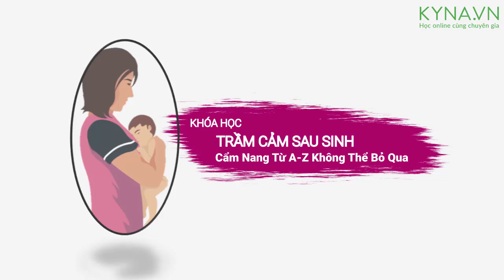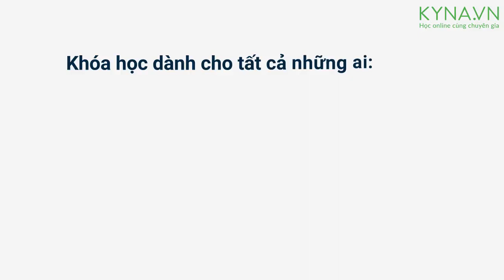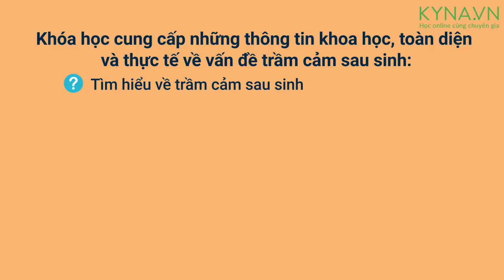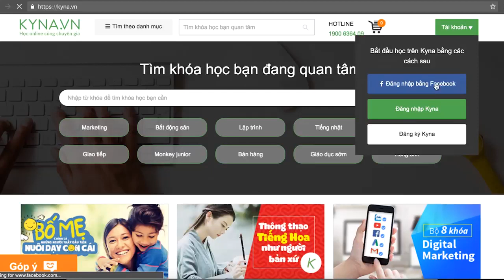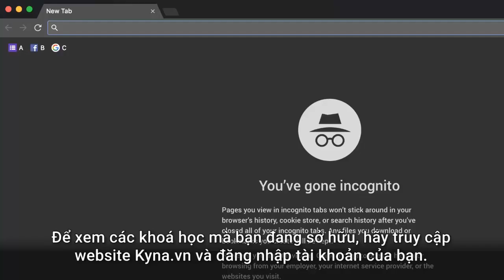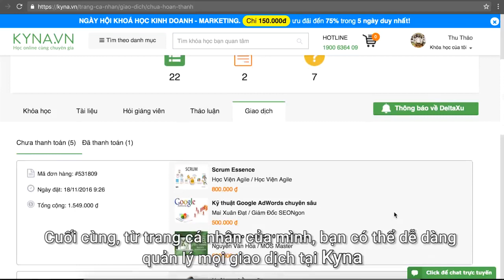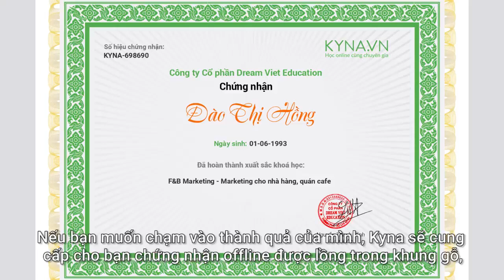Trầm Cảm Sau Sinh Cẩm Nang Từ A Z Không Thể Bỏ Qua T S Phạm Diệp Thùy Dương Intro Kyna vn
Giới thiệu khóa học “Trầm cảm sau sinh – Cẩm nang A-Z không thể bỏ qua”:
Bạn vừa mới tiếp nhận thiên chức làm mẹ với đứa con kháu khỉnh của mình? Xin chúc mừng bạn. Việc bé ra đời và quá trình nuôi dạy con là một sự kiện trọng đại, và điều đó khiến tất cả mọi người đều hân hoan hạnh phúc. Tất cả, nhưng trừ bạn. Đáng ra lúc này phải là giây phút hạnh phúc, vậy tại sao bạn lại thấy buồn bực đến vậy?

Bạn mắc kẹt trong vòng quay bỉm sữa – cơm nước – nhà cửa – công việc, và hơn thế, bạn mắc kẹt trong chính cảm xúc của mình. Bạn suy nghĩ và tìm hiểu nhưng không thể tìm ra lối thoát cho những cảm xúc tồi tệ ấy?

Đừng lo! Bạn không hề cô đơn. Cũng giống bạn, hàng nghìn, hàng triệu bà mẹ trên thế giới cũng đã và đang phải chịu đựng căn bệnh trầm cảm sau sinh.

Hãy để khóa học này giúp bạn đập tan trầm cảm sau sinh và đảm bảo cho con bạn được lớn lên trong vòng tay yêu thương của cha mẹ!

Hiểu được trầm cảm sau sinh là gì?
Xác định mình có nguy cơ mắc trầm sau sinh nhiều hay không?
Nâng cao nhận thức về các tác hại của trầm cảm sau sinh.
Nắm được những cách xử lý, dự phòng và điều trị trầm cảm sau sinh.
Nội dung khóa học “Trầm cảm sau sinh – Cẩm nang A-Z không thể bỏ qua”:
Ai dễ mắc trầm cảm sau sinh?
Vì sao sau sinh các bà mẹ lại bị trầm cảm?
Trầm cảm sau sinh có thể gây hại cho ai và như thế nào?
Làm sao biết mình có bị trầm cảm không?
Xử lý trầm cảm sau sinh ra sao?
Có thể dự phòng được trầm cảm?
Ai có thể giúp đỡ bà mẹ trầm cảm sau sinh?
Giới thiệu Giảng viên: TS. Bác sĩ Phạm Diệp Thùy Dương
Giảng viên bộ môn Nhi Đại học Y Dược thành phố Hồ Chí Minh
Chuyên môn: làm việc gần 30 năm trong ngành Nhi khoa, đặc biệt là chăm sóc và điều trị cho trẻ sơ sinh
Lợi ích khóa học “Trầm cảm sau sinh – Cẩm nang A-Z không thể bỏ qua”:

Chúc bạn có được nhiều kiến thức bổ ích khi học tại kyna.vn.